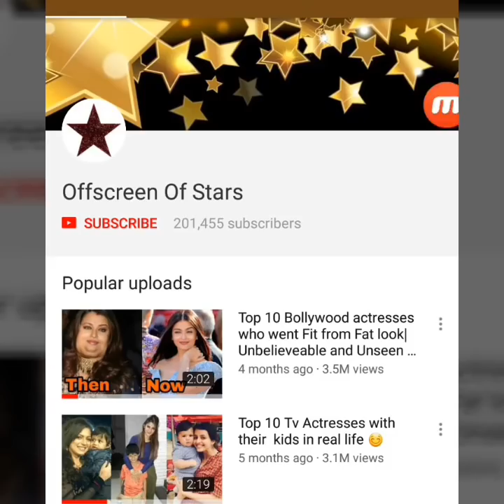Sridevi daughter Janhvi Kapoor first time ties Rakhi to her step bro Arjun Kapoor |Kapoor Family